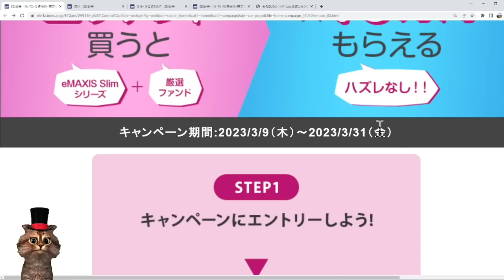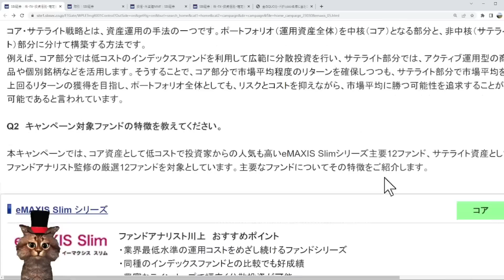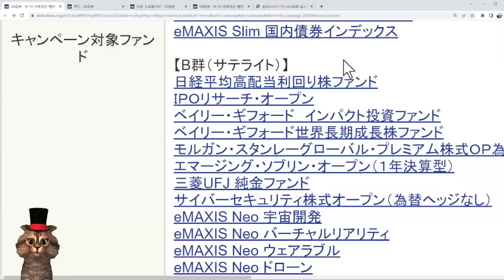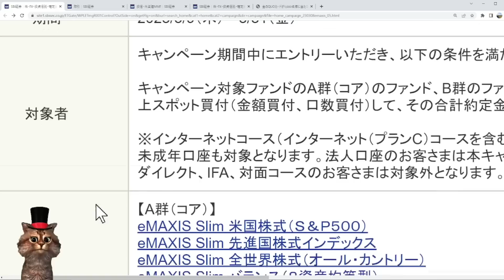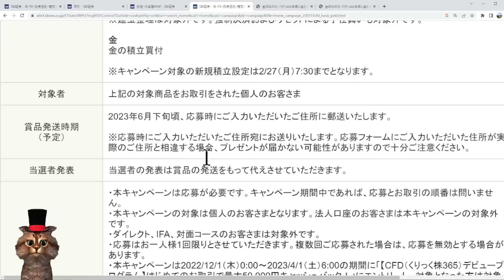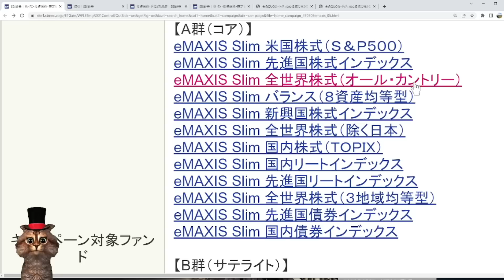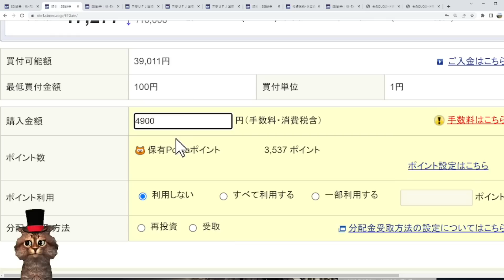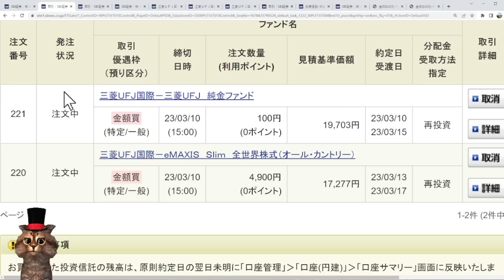SBI証券でキャンペーン2つやりました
【PR】 必ずもらえる！春のファンド買う買うキャンペーン(要エントリー)